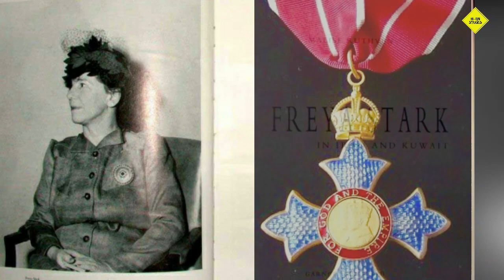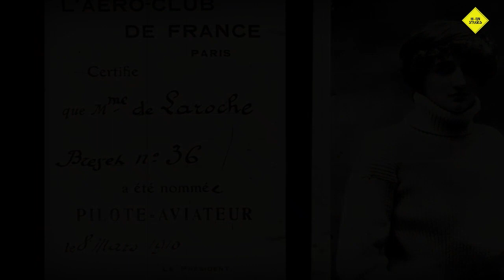Kisah 8 Wanita yang Menginspirasi Wanita Seluruh Dunia - HIRIN Studios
1. Freya Strak
Freya menjadi wanita yang menginspirasi para traveler perempuan yang hingga kini makin berkembang. Indonesia sendiri memiliki Trinity,  Windy Ariestanty, dan travel blogger lainnya yang banyak menuliskan kisah perjalanan melalui blog pribadinya. Kini, traveling menjelma menjadi gaya hidup yang semua orang bisa melakukannya.

2. Alice Huyler Ramsey
Alice membutuhkan waktu selama 59 hari untuk menelusuri jalan sejauh 3.800 mil di Amerika Serikat. Di masa itu, Alice berumur 22 tahun. Wanita muda yang berkeinginan tinggi untuk menjadi penjelajah

dst...

thanks udah mau nonton video ini jangan lupa nonton video yang lain juga ya :D

Massive THANK YOU to everyone for wathing this and for all of you support!